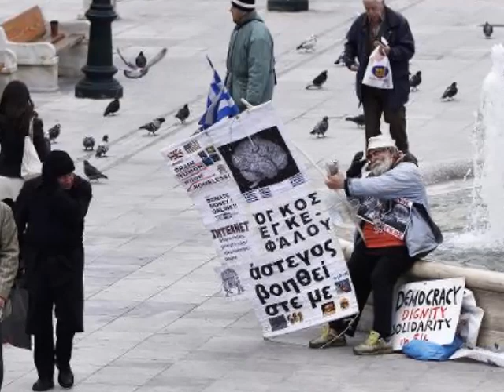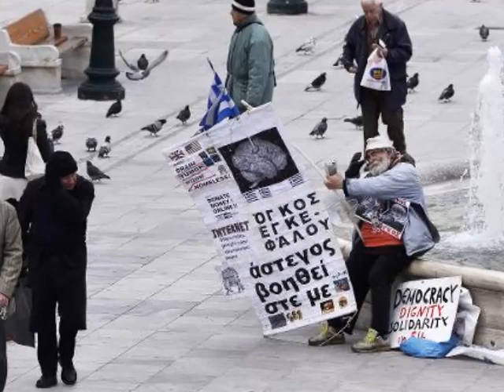Two Cyclones Roar Towards Australia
Two cyclones were roaring towards Australia on Thursday with residents scrambling for shelter as one of the tempests rapidly picked up intensity, with warnings of "a very destructive core".

Tropical Cyclone Lam, a category three storm, was tracking towards the sparsely populated Northern Territory Aboriginal communities of Milingimbi and Gapuwiyak, with landfall expected early Friday morning.

Of more concern was Tropical Cyclone Marcia further south, which was reclassified from a category two to four within hours and a warning that it could strengthen to five by the time it comes ashore in heavily populated southeast Queensland.

"Severe tropical cyclone Marcia has become slow moving and continues to intensify, category 5 forecast for landfall," the Queensland Bureau of Meteorology tweeted, with the storm expected to power across the coast on Friday morning.

The Rakyat Post - The Rakyat Post shared a link. - Facebook
Two cyclones roar towards Australia (AFP) - HOTheadlines ...
Two cyclones roar towards Australia - dailymail.org.uk
Encyclopedia of Hurricanes, Typhoons, and Cyclones, New
Read Discussion - Top World News
Westerlies - Wikipedia, the free encyclopedia
First death reported from Australian Cyclone | Asian .
Two cyclones were roaring towards Australia Thursday with
Cyclone Nilam weakened after crossing Tamilnadu coast .
Beaches of the Queensland Coast, Cooktown to Coolangatta:
Australian Cricket | The Roar
Australia Cyclone Yasi roars into Queensland coast - BBC
European Elections: 10 Scariest Far-Right Parties Now In .
Powerful cyclone strikes Australia's northeast - The Hindu
The Australian's Proposal (Mills & Boon By Request): The
Cyclone Yasi roars toward Australia's waterlogged
Beaches of the New South Wales Coast: A Guide to Their .
Images for Two Cyclones Roar Towards Australia
Beaches of the Victorian Coast & Port Phillip Bay: A Guide